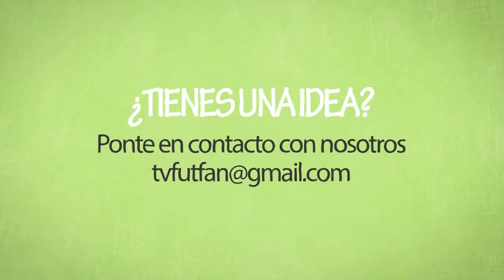C.D.DENIA VS C.F.BENITACHELL